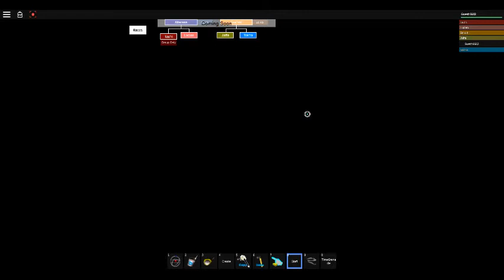Roblox Stargate Game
Playing a Roblox Stargate Game